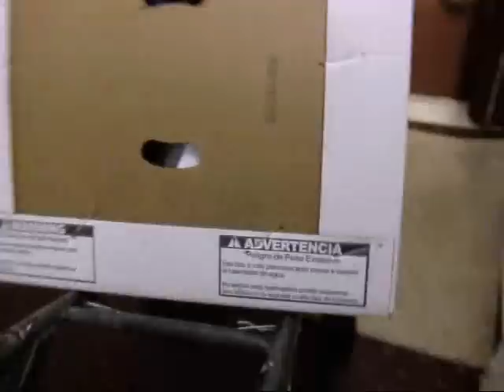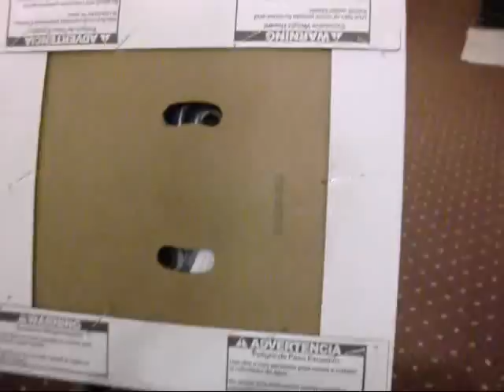2 28 13 Ford Lies MPG Vid